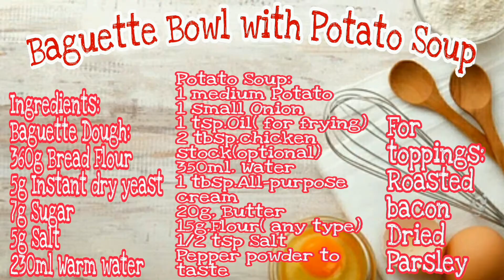Baguette Bowl with Potato Soup/Rheen's Kitchen